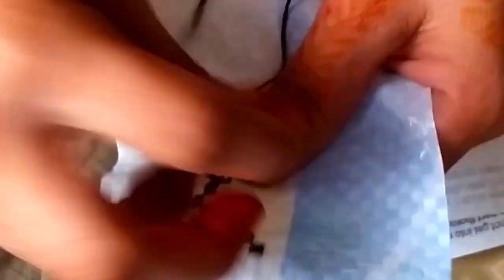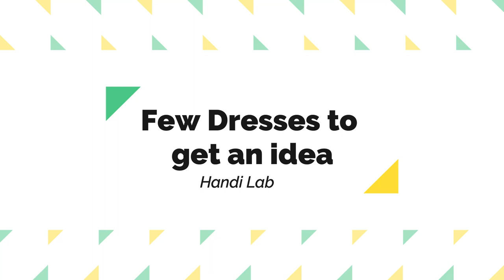Beautiful hand-embroidery creative idea for dresses, Kurti, kameez (Hand embroidery dress design)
Friends, In this hand embroidery dress design tutorial, We show you, how to use your creativity to get a beautiful dress, Kurti, suite, and kameez. We also provide you, a few colorful dresses design with broader, neck and arm embroidery designs as well. For this type of dress, you need plastic a sack (plastic bag), a few different color threads and stitching skills.

We also provided step by step stitching techniques in this video as well. After watching the full video, you will easily make  Beautiful hand-embroidery cheap dresses, Kurti, & kameez at your home.  Friends, this work will take time and concentration. We will definitely help you to learn hand embroidery skills online.

Friends, you may check our tutorial for, how to make beautiful dresses by using hand embroidery skills, hand embroidery kameez design, new hand embroidery 2020, dress embroidery, hand embroidery beads work design, hand embroidery neckline designs, hand embroidery designs for kameez, hand embroidery designs for Kurtis.

Friends, you may use these types of dresses in functions like weddings, birthday, small events, college wear, University wear, and many other events as well.